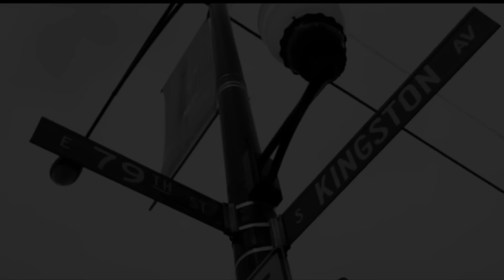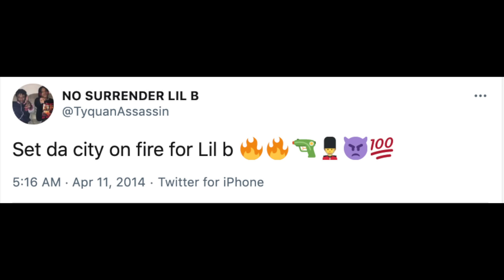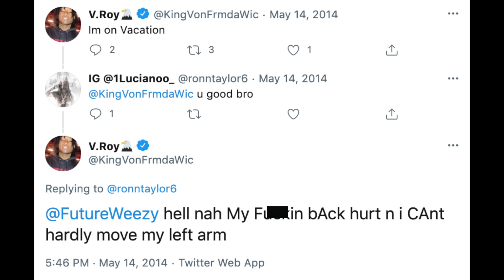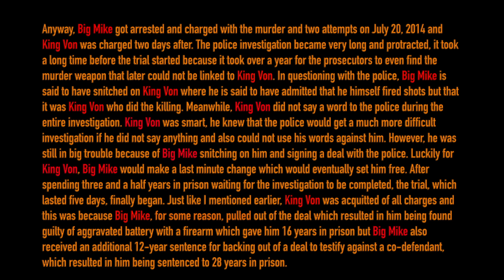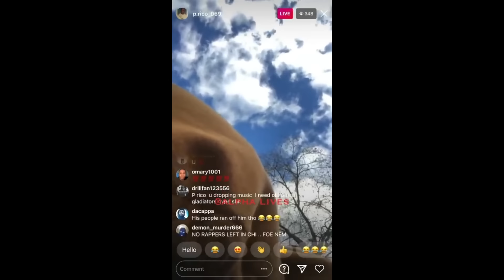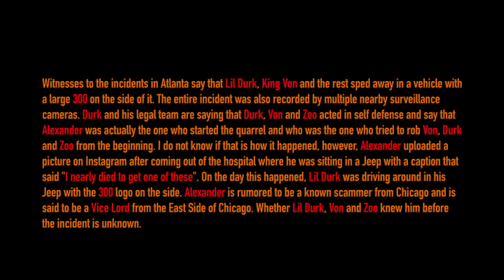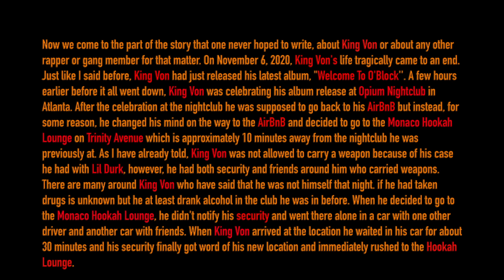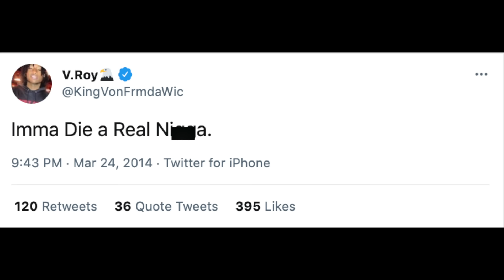The Story of King Von Aka Grandson | Final part | THE MURDER OF GAKIRAH "K.I." BARNES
Ain't no snitching. All people who live in Chicago know this including the police. They just don't have enough PROOF to pin them to it.

Thumbnail creator: IG: allhailprophet